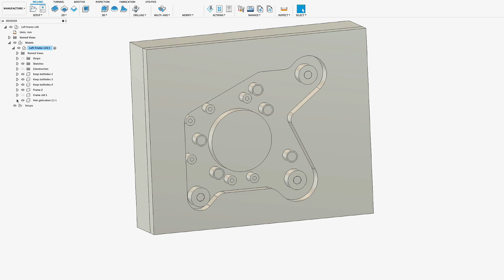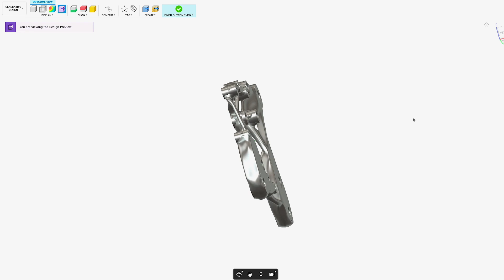5.6 kW Rupsband skateboard upgrades en testen!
Een jaar geleden heb ik dit carbon skateboard gemaakt met twee 2.8 kW elektromotoren en rupsbanden.Er waren nog wat upgrades die ik wilde doen en dat doen we in deze video!

Deze video bevat een betaalde samenwerking met Silicones & More. Deze vermelding is onderdeel van de Social Code: YouTube. Voor meer informatie, ga naar